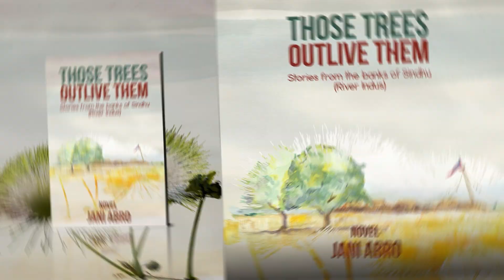Those Trees Outlive Them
Spanning five generations from 1870 to 2013, this fascinating saga begins in a small village in colonial India and ends in modern-day New York City. Each chapter unfurls both an individual story and part of an epic family history.

Jani’s prose is visually rich and poetically weaves characters’ tales with intense, lyrical details. From British colonial rule in India, to Pakistan’s chaotic democracy, to 21st century America, inquisitive readers will adore this multi-dimensional cultural journey.

We first meet Fakir, a fatherless child who becomes a mystical storyteller, then an unlikely entrepreneur. Runaway teen Alam reinvents himself as an art teacher and womanizer over his adventures. Ambitious Ali Gohar journeys from Pakistan to attend NYU, while Jani grows up enduring racial tensions in 1980s Sindh before pursuing the “American Dream.” Finally, young physician Kabeer gives up a lucrative U.S. career to volunteer overseas, only to get swept back to his homeland by devastating floods.

Spanning continents and colourful personalities, Those Trees Outlived Them is an intimate look at one family’s roots across borders and generations.